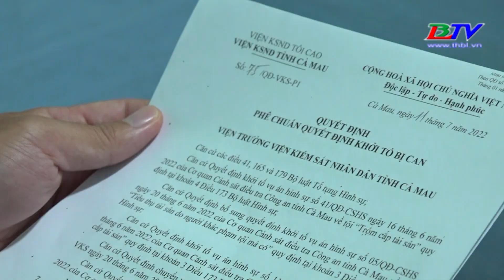Bắt giam chủ tiệm vàng tiêu thụ vàng ăn trộm